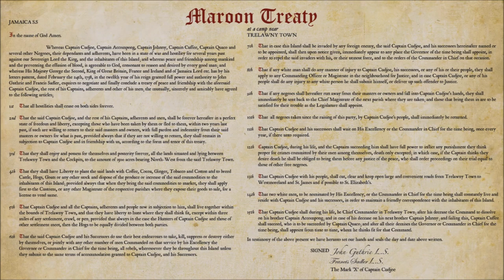QUEEN NANNY | THE HISTORY THEY DIDN'T TELL YOU ABOUT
WHERE I GOT THE HAT FROM?